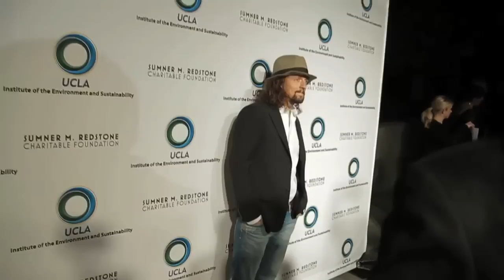Jason Mraz tells us Why we should be ECO Friendly and teases us with his new Album!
for breaking pop culture news, celebrity interviews, and more!

Watch PopStop TV News Live show on Direct TV, Dish, AT&T, Fios & Time Warner. Check your local listings.

CABLE Channels: (search keyword: PopStop)
FIOS ch.20, AT&T UVERSE ch.64, DIRECT TV ch.64, DISH NETWORK ch. 64